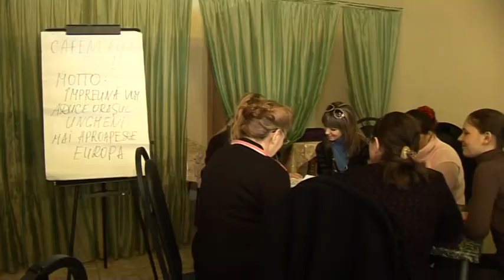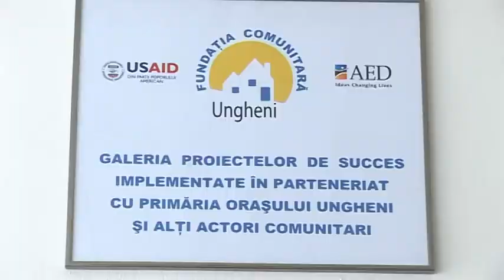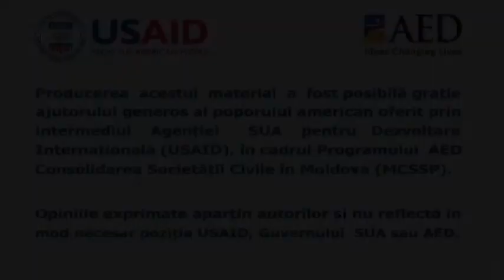Impreuna in Europa